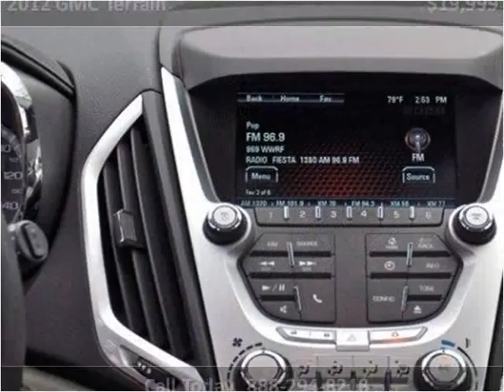2012 GMC Terrain Used Cars Lake Worth FL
This 2012 GMC Terrain is available from Off Lease Only.